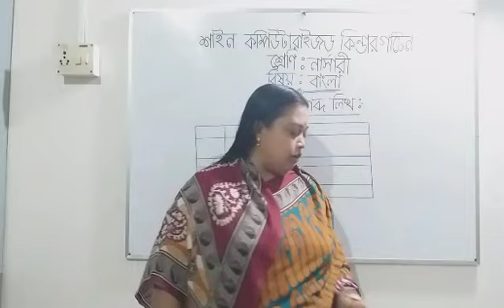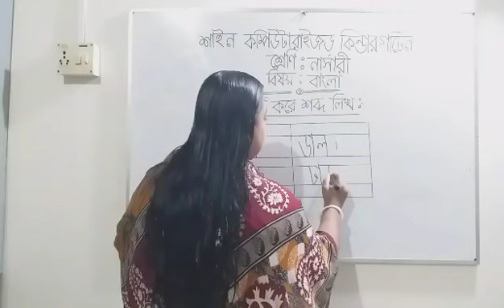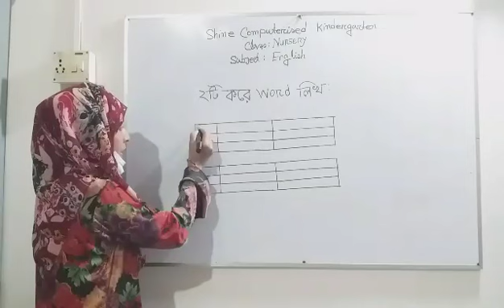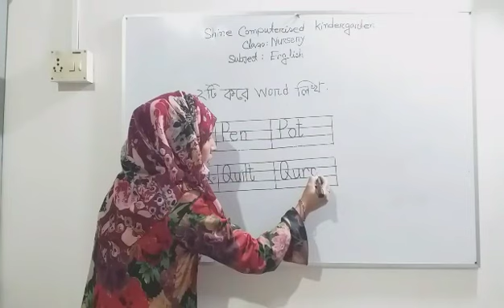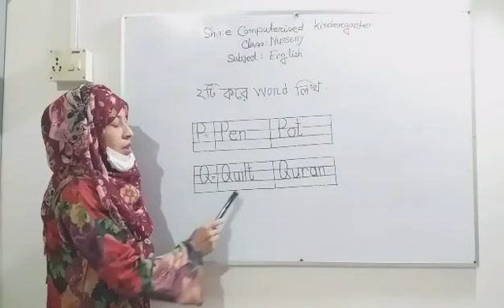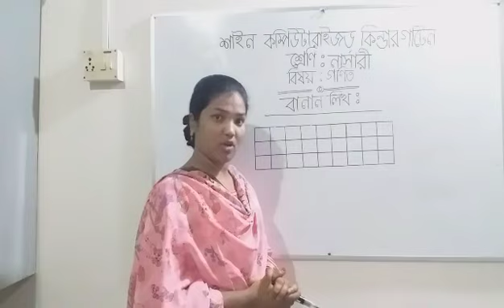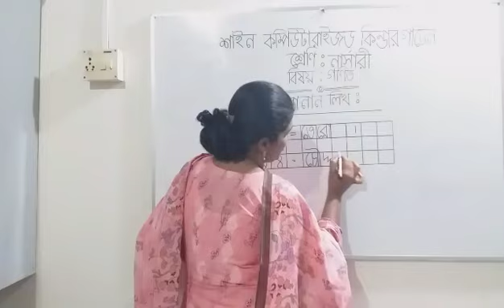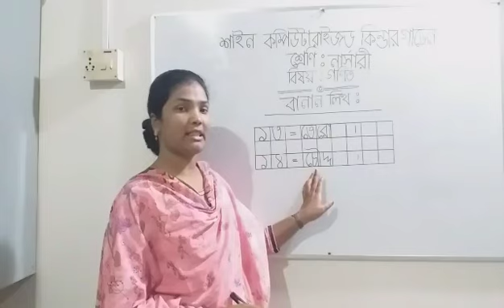নার্সারী (১২/০৬/২০২০)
বাংলা,ইংরেজি,গণিত